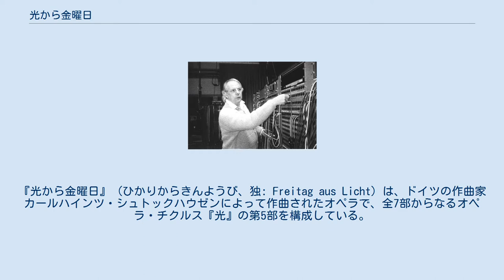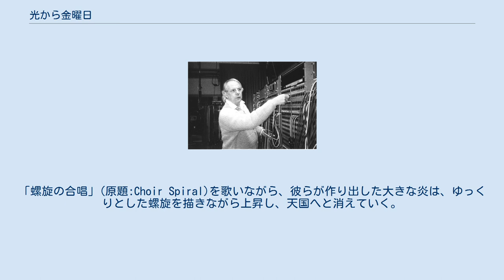光から金曜日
『光から金曜日』 (ひかりからきんようび、独: Freitag aus Licht) は、ドイツの作曲家カールハインツ・シュトックハウゼンによって作曲されたオペラで、全7部からなるオペラ・チクルス『光』の第5部を構成している。
リブレットはシュトックハウゼン自身が書いている。
 『金曜日』には3つの音楽レイヤーがある。
最初のレイヤーは電子音楽で、舞台下から再生される。
 2番目のレイヤーは、12組のダンサーによって模倣された具体的な音楽で構成されている。
第3レイヤーは、俳優が演じて歌う伝統的な舞台上のアクションで構成されている。
 キャンドルだけで照らされたロビーでは、8トラックの電子音楽が聴衆を迎える。
 演奏時間は67.5分。
 提案 イヴは左から入り、2人の仲間、エルとルファが続く。
ルドンは右から入り、挨拶を交わす。
彼はイヴが息子のカイノと交尾するべきだと提案している。
イヴは懐疑的であったが、彼らは子供たちを互いに紹介するために再び会うことに同意する。
 子供たちのオーケストラ イヴは白人の子供たちを牽引して山から降りてくる。
子供たちは楽器（ヴァイオリン、フルートなど）を持っている。
エルとルファは子供たちの後ろを追います。
子供たちは、行進しながら個々の音符を演奏し、互いに呼びかける。
 ルドンは、アフリカの打楽器を持っている黒人の子供たちと一緒に入る。
子供たちは楽器を演奏し、行進しながら笑う。
 ルドンとイヴは、2つのグループの子供たちが向かい合うときにもう一度挨拶する。
白人オーケストラは、音楽を楽しむ黒人合唱団のために演奏する。
イヴは合唱団と一緒に歌い、指揮する。
 児童合唱団 少し間を置いた後、黒人合唱団は白人オーケストラを応援し、楽器を使って拍手を送る。
 ルドンは黒人合唱団に合図を送り、彼らはアフリカの打楽器で歌い、演奏し始める。
 ルドンは一緒に歌い、24人の子供たちのそれぞれにソロを演奏するように合図します。
イヴと彼女の子供たちはパフォーマンスに魅了され、それが終わると野生の歓声と笛で吹き鳴らす。
ルドンはイヴに子供たちが一緒に遊ぶべきだと提案し、彼女は同意する。
 子供たちのトゥッティ イヴは、白人オーケストラだけが演奏する最初の小節にダウンビートを与える。
ルドンは2番目の小節を指揮するが、これは黒人合唱団だけが演奏します。
イヴは、合唱とオーケストラの両方が演奏する3番目と4番目の小節を指揮する。
各セクションの後には沈黙が続く。
 4小節目以降、ルドンはイヴにアンサンブルの指揮を丁寧に依頼し、合唱に参加して歌います。
 エル、ルファ、シンセ・バードが同行する。
 音楽はみんな元気に演奏されて、最後はみんなが笑う。
イヴと彼女の子供たちはルドンと彼女に別れを告げ、彼らは出て行く。
出発中、子供たちは一緒に演奏した音楽の断片を笑いながら演奏し続ける。
彼らの笑い声と音楽の音は、遠くに行くほど柔らかくなっていく。
 同意 ルドンが入って、エルとルファと不思議に現れるイヴを待つ。
ルドンはイブに黒いお守りを与え、息子のカイノと交尾するようにもう一度彼女に頼む。
彼は彼らの子孫が人類の進化を助けるだろうと主張している。
イブは同意し、お守りをルドンに返す。
驚いたことに、彼女はエルとルファと一緒に姿を消した。
 演奏時間は81.5分。
 堕天 月自体は夜空にはないが、月は湖に映っている。
夜行性の鳥の鳴き声が聞こえる。
若い黒人のカイノが右から入ってくる。
彼は湖を見渡して蓮華座に座る。
 イヴは湖の向こう側からボートで近づいている。
エルとルファは彼女の後ろに立っているので長い音を出している。
女性は透明なドレスを着ており、ボートは沖合で止まる。
イヴがカイノと出会うと、ボートはさらに外側に移動する。
彼女は彼の膝に座り、彼女の足は彼の腰を抱きしめている。
エルとルファがボートから同行する間、彼らは一緒に歌う。
 イヴはボートを召喚し、ボートに向かって歩く。
彼女はカイノに背を向けて座り、カイノはボートが出航するのを眺める。
 ボートが消えると、おどろおどろしい舞台裏のテナーの声が「イヴ、私たちの子供たち！」と叫ぶ。
真っ赤な縞が空から、湖を横切って、そして正面玄関の外の観客を横切って流れ落ちる。
 子供の戦争 舞台裏から子どもたちの声が近づいてくるのが聞こえる。
彼らは歌ったり叫んだりしている。
白人の子供たちは左から軍服を着ておもちゃの武器を持って入...